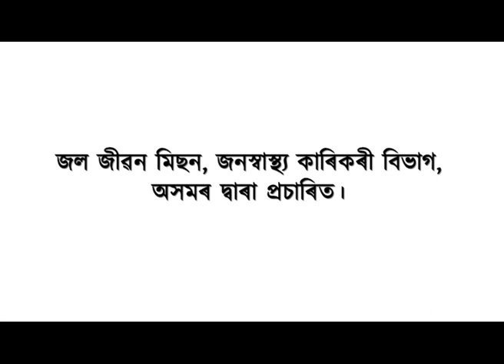"দুৰ্নীতি কৰক কিন্তু আমাৰ দলত আহি কৰক"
📌 "বেলেগ দলত থাকি দুৰ্নীতি কৰিলে আমি সহ্য নকৰো"
📌 "প্ৰধানমন্ত্ৰী মোদীয়ে দেশবাসীক ইয়াকে ক'ব বিচাৰে"